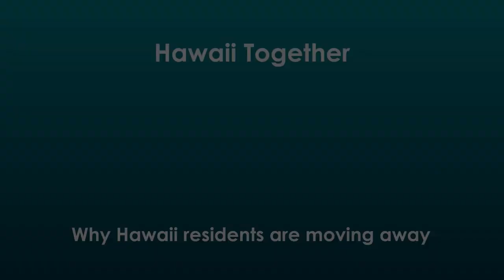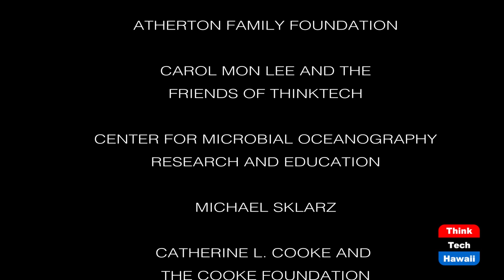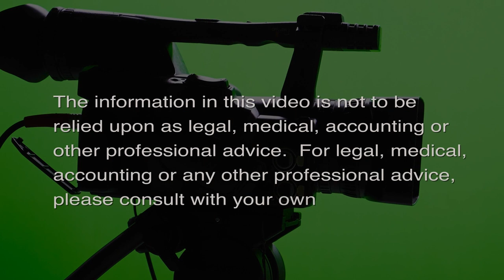Why Hawaii residents are moving away (Hawaii Together)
State taxes a major driver of the exodus.  The host for this episode is Keli'i Akina.  The guest for this episode is Dan Mitchell.

Hawaii has experienced several years of negative migration as more and more residents leave for the mainland. Polls indicate that residents usually leave due to the high cost of living and better opportunities elsewhere. National economist Dan Mitchell and Keli’i Akina discuss why state fiscal policies have been the catalyst for Hawaii’s population loss, and why national trends indicate that “voting with your feet” says a lot about state taxes.